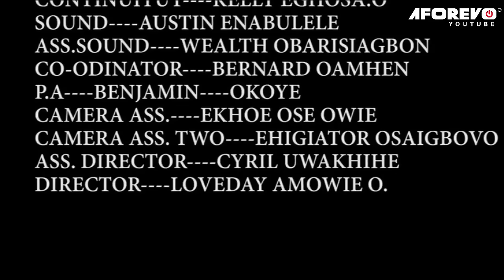The Powerful Virgin Girl And The Witches - Nigerian Movies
This Nigerian movie is all about witches who derive joy in inflicting pain and injuries on people in the community and anybody who dares them stands to face grievous consequences. Who will stop them? Find out  in this movie...

Starring: Don Brymo, Bella Ebinum, Austin Nice Ovbiebo